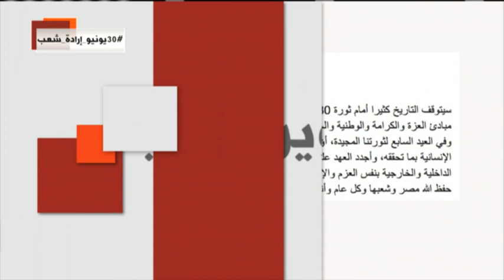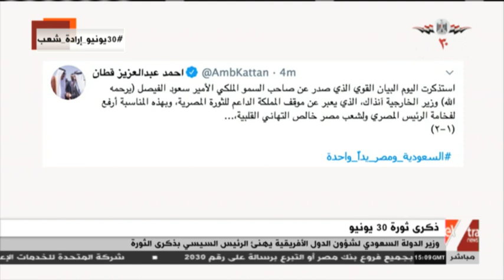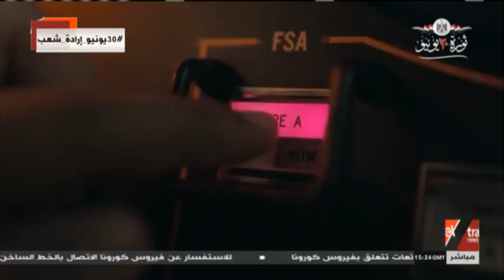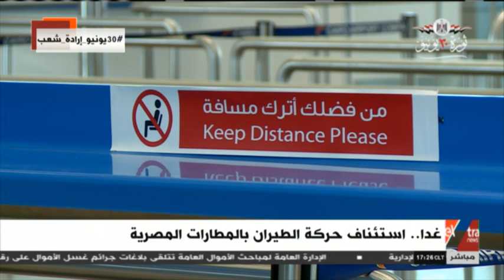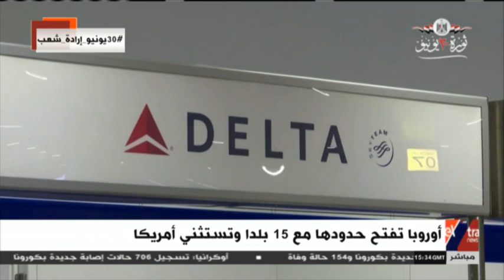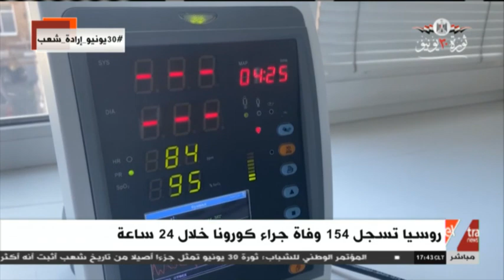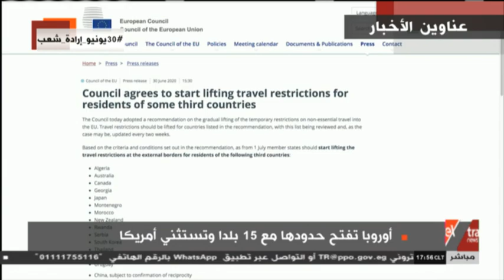غرفة الأخبار | جولة الـ5 مساء الإخبارية (كاملة)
غرفة الأخبار | جولة الـ5 مساء الإخبارية (كاملة) | 30 يونيو 2020